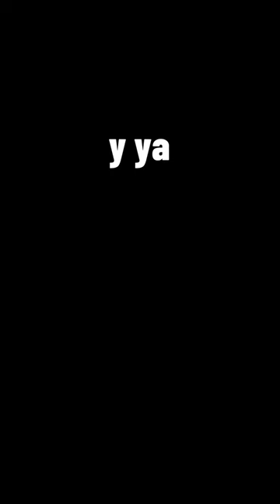ALVA MAJO sacó el juego MÁS RANDOM que verás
soy activo en Youtube, Tiktok, Twitter e Instagram :)

no tengo muchos beneficios todavía porque no me da mucho tiempo